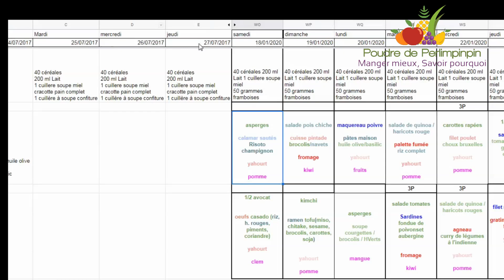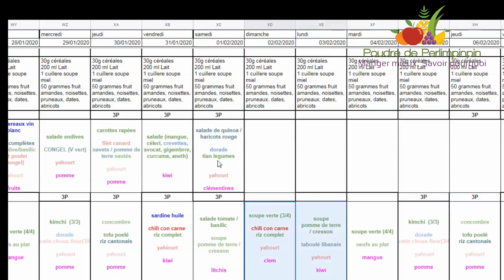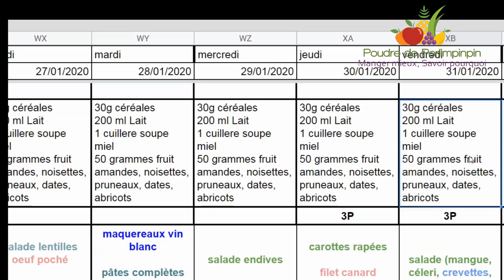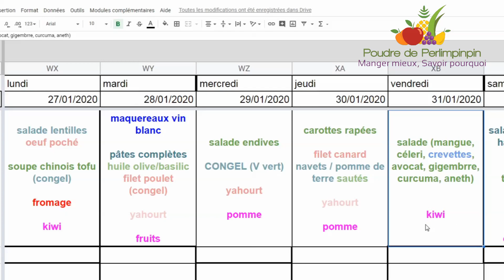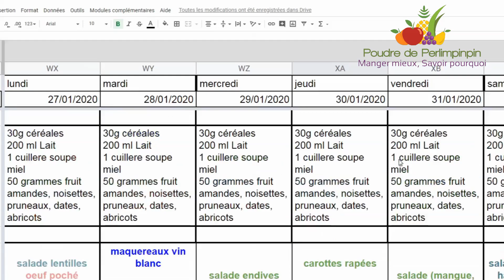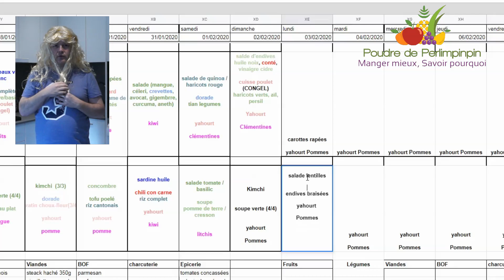Poudre de perlimpinpin - Saison 1 - Episode 1 - J'organise ma semaine avec des menus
Ceci est la première vidéo de a chaine Poudre de Perlimpinpin, Manger mieux savoir pourquoi.

Je présente la chaîne, et les personnages qui m'aideront à faire comprendre ce qu'est bien manger.
Je commence par présenter l'organisation de mes menus hebdomadaires.

Je fais mes menus hebdos équilibrés, afin d'optimiser ce que je manger au travers une alimentation saine et équilibrée.

Organiser ses menus, c'est avec un terme bien français : le batchcooking. J'appelle ça le batch cooking français. Des plats français, sains et équilibrés. Ils peuvent entrer sans aucun problème dans un rééquilibrage alimentaire.

En quoi cela consiste-t-il? Eh bien ce n'est pas compliqué.
Plutôt que de faire des recettes tous les jours, et perdre du temps, l'idée du batch cooking français est de concentrer la cuisine sur une session de deux heures, et pendant ces deux heures, cuisiner le maximum de plats à garder soit au frigo soit au congélateur pour n'avoir ensuite qu'à réchauffer,  à assembler des ingrédients crus pour faire ses repas.
C'est un gain de temps énorme, mais cela implique une organisation très carrée.

C'est d'abord prévoir ce qu'on va faire à manger chaque jour de la semaine
C'est ensuite, lister seulement les ingrédients nécessaires à la semaine et n'acheter que ceux-là. Rien que cette étape, c'est un gain de temps pour faire les courses, mais c'est surtout une économie substantielle car on ne jette rien à la poubelle. Il y a juste ce qui va être consommé.
C'est cuisiner des plats avec des ingrédients communs
On utilise le four sans l'arrêter, donc on fait des économies d'électricité
C'est prévoir de conserver les produits différemment : sous-vide, congelés, dans des boites en verre, en faisant des conserves lacto-fermentées, ou stérilisées...

Voilà pourquoi j'organise ma semaine avec des menus.

Il faut du temps pour tout cela, les premières semaines sont les plus compliquées, car le rythme n'y est pas. Par contre, une fois qu'il y est, on à l'impression d'être à la tête d'une brigade dans un restaurant connu au moment du coup de feu. 12 plats qui cuisent en même temps ! Un truc dans le four, trois coup dans 3 poêles différentes, tout ça pendant qu'on épluche et découpe ce qui sera stocké en boites.
Bref, du rythme.

Petite astuce. Trop de fois j'ai entendu des phrases du genre : Mon mari et mes enfants sont difficiles. Je fais les recettes et ils ne mangent rien. Eh bien, avec le mari c'est plus compliqué, mais avec les enfants, il suffit de les faire participer à la session des batch cooking français. Un enfant qui a préparé lui-même certaines choses sera bien plus enclin à manger ce qu'il aura contribué à faire.
Et puis pédagogiquement, c'est quand même pas mal, que le mari (ou la femme, pourquoi toujours le mari) , et les enfants se rendent un peu compte du temps que préparer un repas prend.
Je connais même des familles qui alternent. Une semaine c'est le mari qui prépare, une semaine c'est la femme. On est au XXIe siècle, quand même !

Mais nous aurons le temps de détailler des méthodes, des organisations autour des sessions de cuisine, bref du batch cooking français.

Liens à mes pages
La page poudre de Perlimpinpin